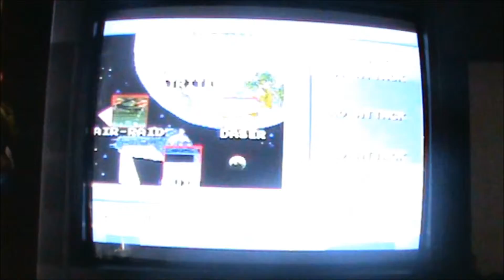stage 1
Premier stage jusqu'au game over de thunder force 4 sur mégadrive ...